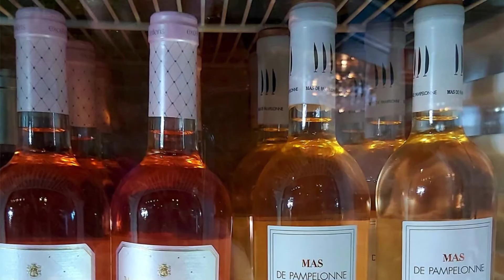Restaurant El Carlit Steak House Pas de la Casa Andorra T.+3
Restaurant El Carlit Steak House Pas de la Casa Encamp T.+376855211
Le restaurant El Carlit de Neu est dans une zone tranquille du Pas de la Casa avec vue panoramique au pied de pistes et à l’intérieur des vues sur la montagne de Porta en France.
El Carlit Restaurant propose des menus quotidiens avec un vaste choix de pizzas et des hamburgers.